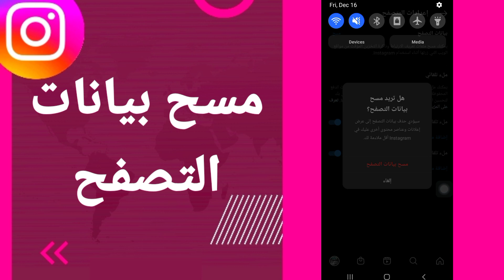كيفية طريقة مسح بيانات التصفح على تطبيق الانستقرام